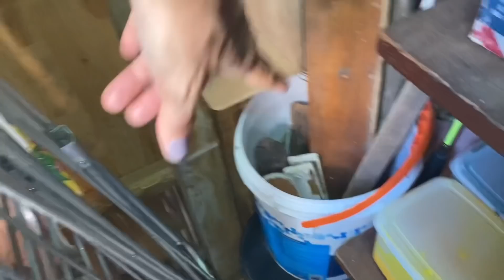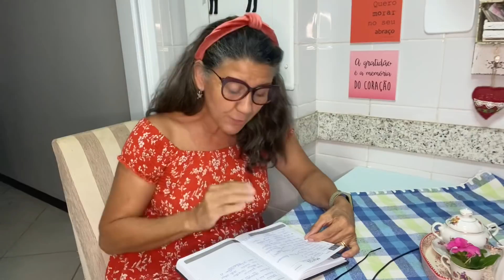A obra acabou!!! Hora da limpeza 🧹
Olá pessoas amigas!

Dois dias limpando, e ainda mais dois para colocar tudo em ordem, mas já estamos quase lá, só falta finalizar o ateliê e alguns detalhes, mas esses são comigo mesma!
Beijos e gratidão,

Meu instagram:@lenita Cortes